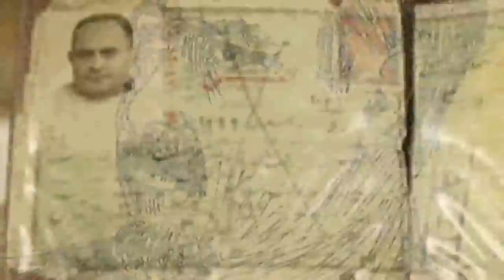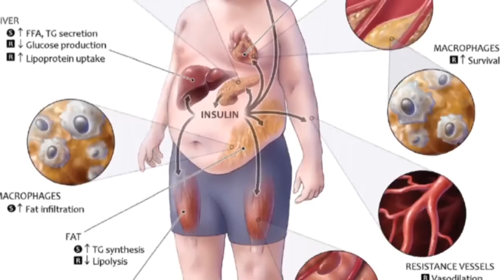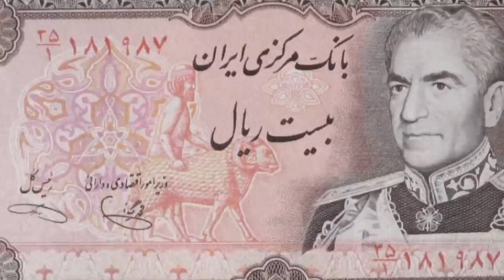تلویزیون ایران فردا - تقویم تاریخ یکشنبه 5 مرداد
سفری خواهیم کرد در زمان و مروری میکنیم بر مهمترین رویدادهای پنجمین روز مرداد ماه در طی سالیان گذشته. با ما همراه باشید.